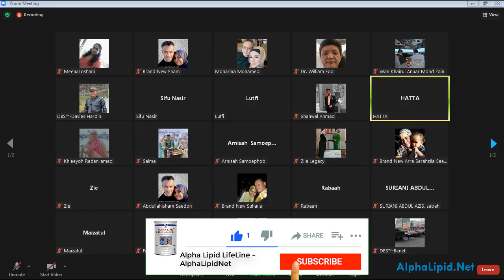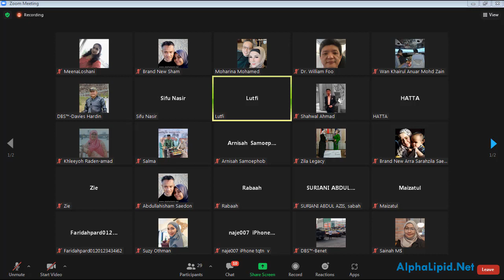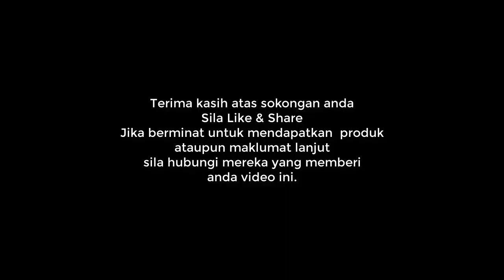Darah Tinggi Dah Normal Dengan Alpha Lipid LifeLine